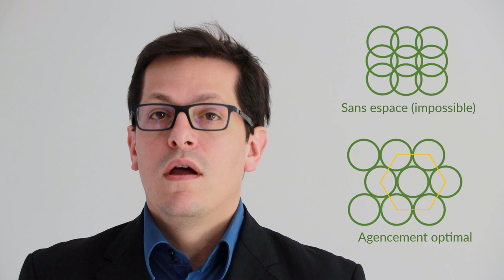Énigme des nénuphars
Une histoire, deux questions, cinq indices !

et la réponse !

Êtes-vous sûrs de vouloir la connaître tout de suite ?

1) On double la quantité de nénuphars chaque jour.
Pour que la mare soit remplie au bout de 48j, il faut donc qu'elle soit à moitié remplie au bout de 47j!

2) C'est une suite géométrique de raison 2 (on double) et de premier terme 1 (nénuphar).
Au bout de 48j, il y aura donc 2 puissance 48 nénuphars... soit environ 280 000 milliards de nénuphars ! Ça va faire une jolie mare.

Puisqu'un nénuphar fait 10 cm de diamètre, on aura, en comptant simplement la surface des nénuphars sans les espaces : Pi x (5cm) ² x 2^48 (nénuphars), soit environ 2,2 millions de km².

Et si on compte les (trop grands) espaces de l'organisation non optimale présentée dans l'indice, on utilisera des carrés de côté 10cm. On obtient donc (10cm)² x 2^48 (nénuphars), soit environ 2,8 millions de km².

En 48j, les nénuphars occuperont donc autour de 2,5 millions de km² : c'est-à-dire... toute la Méditerranée !

Pas mal.